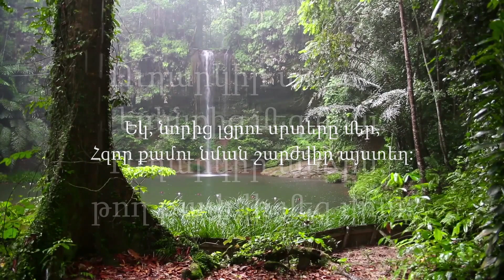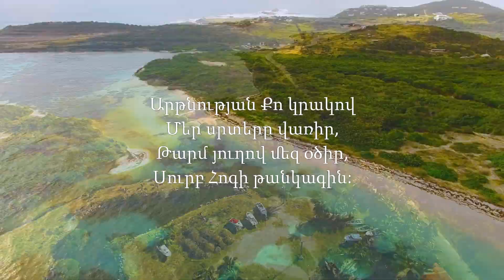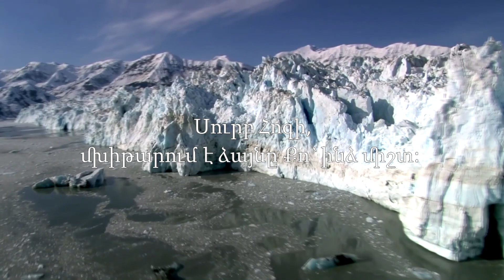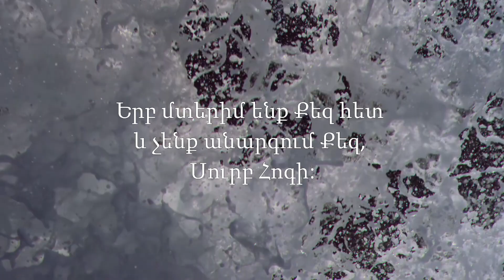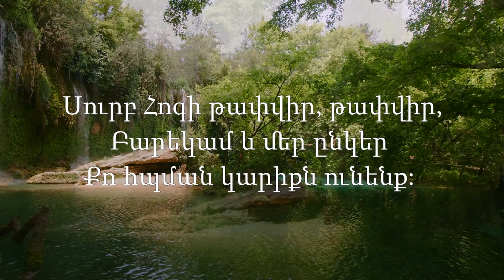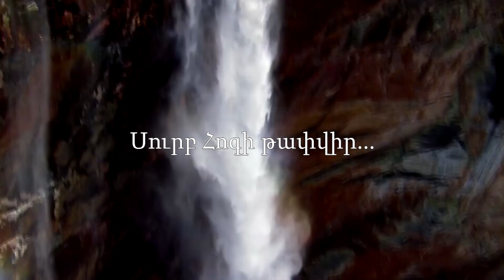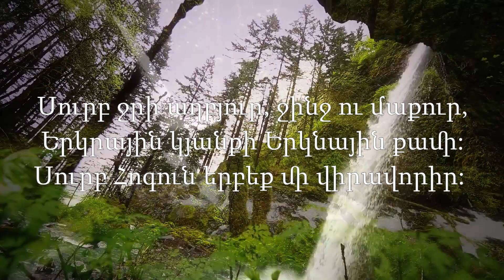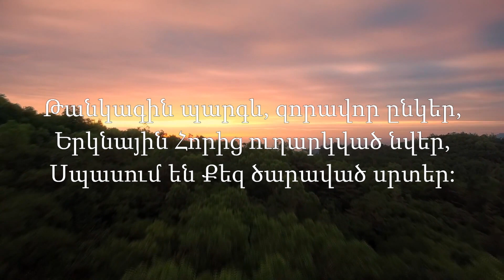Կյանքի Խոսք Եկեղեցի - Սուրբ Հոգի / Surb Hogi [Полный альбом потока]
WolArm Worship  - Սուրբ Հոգի  2017
Tracklist:
1. Ուղարկիր անձրև  0:00
2. Ո'չ մեր ուժով, բայց Սուրբ Հոգով  3:22
3. Աղոթք 7:01
4. Մեղմ ձայնը Քո 10:31
5. Բարի գալու`ստ, Սուրբ Հոգի  15:17
6. Սուրբ Հոգի թափվիր 18:58
7. Սուրբ Հոգի, սիրելի 26:00

Lyrics:

1. Ուղարկիր անձրև /Էնդրյու Քրոուչ/

Սուրբ Աստծո Հոգի թափվիր այստեղ,
 Հզոր քամու նման  շարժվիր այստեղ,
Եկ, նորից լցրու սրտերը մեր,

Ուղարկիր անձրև  երկնքից մեզ վրա,
Ուղարկիր անձրև, թող թափվի մեզ վրա:

2.Ո'չ մեր ուժով, բայց Սուրբ Հոգով /Անի Եղիազարյան/
Դու գալիս ես այնտեղ,
Ուր Քեզ սպասում են սրտեր,
Սուրբ Հոգի թանկագին,
Որ քայլենք միշտ Քեզ հետ,
Գնանք փառքից դեպի փառք,
Հաղթանակից հաղթանակ,
Քեզանով լցված:

Ո՛չ մեր ուժով, բայց Սուրբ Հոգով,
Զորավոր ենք և հաղթող:

Մենք խնդրում ենք Քեզ, Տեր,
Սուրբ Հոգու անձրևներ,
Թո՛ղ թափվեն երկնքից:
Արթնության Քո կրակով
Մեր սրտերը վառիր,
Թարմ յուղով մեզ օծի՛ր,
Սուրբ Հոգի թանկագին:

3. Աղոթք /Անի  Եղիազարյան/
1Սուրբ Հոգի, երկնային Ընկեր,
Աստծո Հոգի, օգնական զարեղ,
Քո մեղմ ձայնը մխիթարում է ինձ:
2Սուրբ Հոգի, Քո լույսով ցրիր
Խավարը մտքի, անհուսության ստվերն,
Քաղցրությամբ Քո՝ բժշկիր սիրտն իմ:

Կրկ.
Հառաչանքով անբարբառ
Դու բարեխոսում ես մեզ համար
Եվ խորհուրդներն Աստծո բացում,
Դու տալիս ես ճշմարիտ ազատություն:

3Սուրբ Հոգի, հանճարի Հոգի
Մեզ շնորհիր պարգևներ Հորից,
Հայտնության, Իմաստության Հոգի:

Վերջերգ
Արթնության անձրևներ Դու թափիր,
Փափագում ենք արի,
Զորության, Զգաստության և Սիրո Հոգի:

4. Մեղմ ձայնը Քո/Անի Եղիազարյան/

Սուրբ Հոգի, մխիթարում է ձայնը Քո` ինձ միշտ:
Սուրբ Հոգի, և  բժշկում է ձայնդ` սիրտն իմ:
Սքանչելի, Աստծո Հոգի,
Բարի գալուստ, Սուրբ Հոգի:

2 Մեղմ ձայնը Քո
Նորոգում և բարձրացնում է ինձ,
Ու նորից երկնային հույզեր վառում իմ մեջ:
Սքանչելի, Աստծո Հոգի,

կրկ
Քո օգնությամբ միայն կարող ենք փոխվել,
Հիսուս Քրիստոսին նմանվել,
Երբ մտերիմ ենք Քեզ հետ և չենք անարգում Քեզ, Սուրբ Հոգի:
 Սուրբ Հոգի, ճշմարտության Հոգին ես, պաշտելի, բարի,
Հարություն տվող  Հոգին ես,
Սքանչելի, Աստծո Հոգի,
5. Բարի գալու`ստ, Սուրբ Հոգի /Զառա Հովհանիսյան/
Բարի գալուստ Սուրբ Հոգի, բարի գալուստ:
Մենք ողջունում ենք Քեզ, Սուրբ Հոգի:

Լցվիր այստեղ Քո ուժով և զորությամբ,
Եվ ցույց տուր մեզ փառքն Աստծո հավիտյան:
6.Սուրբ Հոգի թափվիր /Ռասսել Ֆրագար/
Սուրբ Հոգի թափվիր, թափվիր,
Բարեկամ և մեր ընկեր
Քո հպման կարիքն ունենք:

Զորությունդ գա, ձայնդ թող լսվի,
Ե՛կ, կյանքի խոսքով մեր սրտերը փոխի:

 Սուրբ Հոգի, ե՛կ, թափվիր...

Աչք չի տեսել, ականջ չի լսել,
Ինչ մեզ ես տալու ամեն մտքից վեր է:
Երկինքդ բացի, փառքդ լցրու
Եկեղեցու և մեր կյանքի վրա:

Սուրբ Հոգի թափվիր...

7. Սուրբ Հոգի, սիրելի/Անի Եղիազարյան/
Սուրբ Հոգի, սիրելի,
Ձայնդ հաճելի, մեղմ ու բարի:
Սուրբ ջրի աղբյուր, ջինջ ու մաքուր,
Երկրային կյանքի Երկնային քամի:
Սուրբ Հոգուն երբեք մի վիրավորիր:

Սուրբ Հոգի, սիրելի,
Ձայնդ բժշկող և մխիթարող:
Թանկագին պարգև, զորավոր ընկեր,
Երկնային Հորից ուղարկված նվեր,
Սպասում են Քեզ ծարաված սրտեր:

Дух Святой, Дух Святой
исцеляет нас добрый голос Твой.
утешает нас добрый голос Твой.
Драгоценный дар посланный с Небес.
Друг нам на века , дар нам от Отца
О Дух Святой , жаждем мы Тебя !
Band:
Ստեղնաշարային գործիքներ, դաշնամուր`

Ա. Եղիազարյան

Ջութակ`

Դավիթ Կոնինյան

Գործիքավորում և միքսինգ .հարվածային գործիքներ,կիթառներ , բաս կիթառ,ստեղնաշարայիններ`

Գարիկ Ամյան

Երգչախումբ`

Դանիել Հերքոյան,Սաթենիկ Հակոբյան,Մարիա Ասրյան,Արաքս Պողոսյան,Անահիտ Ամյան,Զառա Հովհանիսյան,Գարիկ Ամյան, Դավիդ Կոնինյան,Անի.Եղիազարյան,Աստղիկ Աֆյան։

Վոկալ`

Արթուր Արեսկին, Զառա Հովհանիսյան, Արաքս Պողոսյան,Դավիդ Կոնինյան, Անահիտ և Գարիկ Ամյան, Մերի Հավհանիսյան, Անի Եղիազարյան,Վաղուն Հովսեփյան
 Art4God Records 2017